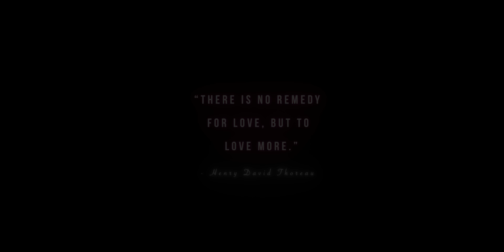Pre Wedding Showreel | Quil Studios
Hey YouTubers!

My name is Aquilla Santoso and i'm a digital creator obsessed with photos (have been for years) and now films (recently)!

I have just made my studio channel and above is a Mini Showreel over the last couple of sessions!

I am based in Western Australia, Perth but i am more then happy to travel anywhere in the world to capture your precious moments! ;)

TAGS =